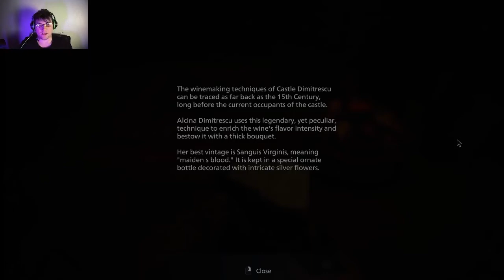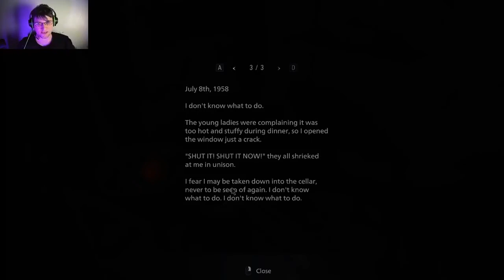THE CASTLE AND FAMILY OF OH NO! (Resident Evil Village part 3)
I do not want to be here. Yes, you and your daughters are lovely, but you eat people. AND I AM PEOPLE. Please let me have Rose and I will leave posthaste. No? Sigh.